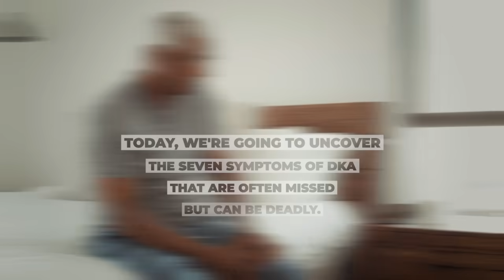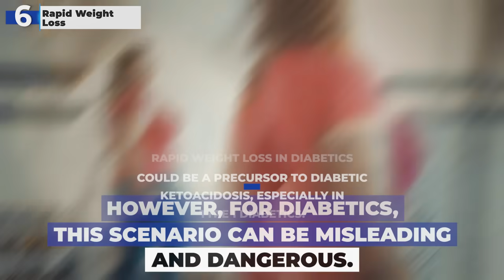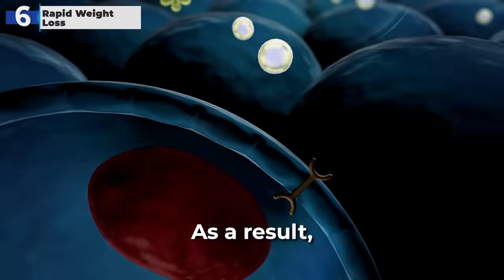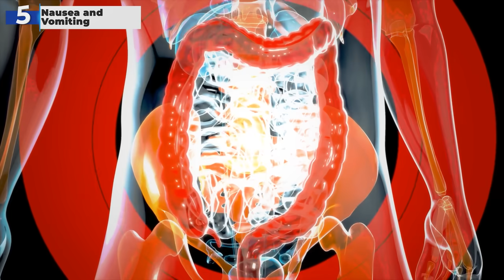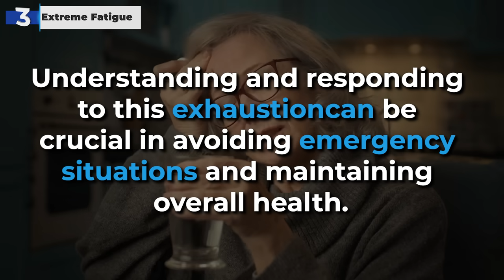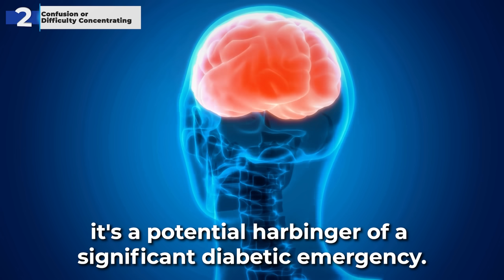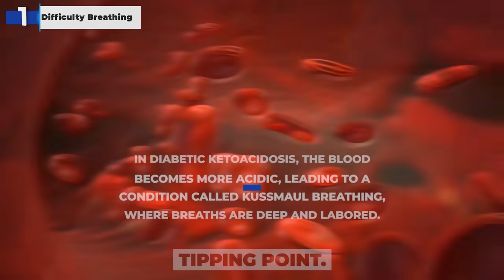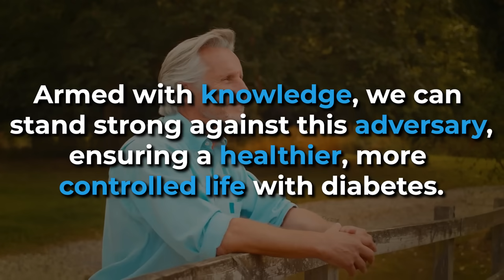7 FATAL Diabetic Ketoacidosis Symptoms Most Diabetics Ignore | Most Are Guilty of 3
Unveiling the often overlooked yet critical signs of Diabetic Ketoacidosis - this video sheds light on '7 FATAL Diabetic Ketoacidosis Symptoms Most Diabetics' ignore, a must-watch for anyone impacted by diabetes. Discover the hidden dangers and learn how to stay vigilant against this silent threat.

In this detailed video, we delve deep into the world of diabetic health, focusing on the seven fatal symptoms of Diabetic Ketoacidosis (DKA) that are often ignored by most diabetics. Starting from less obvious signs like fruity-scented breath and confusion, to more pronounced symptoms such as extreme fatigue and difficulty breathing, we unravel each one with expert insights.

We back our discussion with the latest research and studies, providing not only essential information but also practical advice for effective diabetes management.

Learn about the implications of rapid weight loss, why extreme thirst and frequent urination are red flags, and the importance of recognizing nausea and vomiting as potential signs of DKA. Our video is packed with valuable tips and strategies to help you recognize and respond to these symptoms promptly, potentially saving lives.

Are you enjoying our informative, research-based videos? We're committed to delivering valuable content that you can rely on. If you found this video helpful and want to see more like it, why not show your support? Simply click the 'Thanks' button at the bottom of the video to send us a 'Super Thanks.' Your support means the world to us, and it's a quick and easy way to help us continue creating content you love.

▶︎ The materials and information contained on Diabetes Fixer's channel are provided for general informational purposes only and therefore are no substitute for informed medical advice or treatment. Please consult a medical doctor to seek treatment for any illnesses or medical concerns you may have.